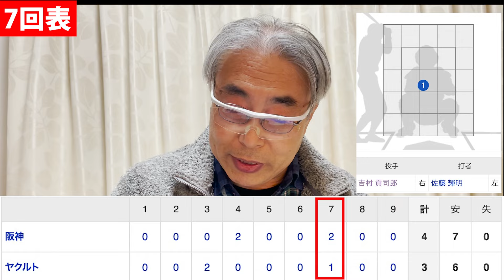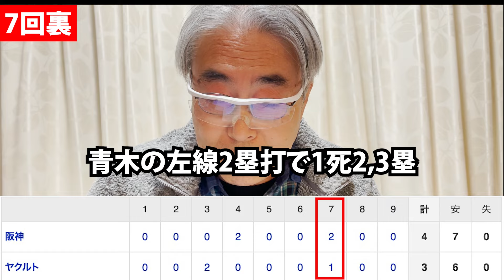2024.4.6 ヤ3-4神 T今季初の2連勝,『今年の勝利の方程式はこれだ?!』, またサトテルが本塁打･決勝2ラン！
2024年4月6日　明治神宮球場
ヤクルト 3 - 4 阪神 　 T、今季初の2連勝！島本ナイス火消し!!
☆☆☆Tサトテル･昨日に続き本塁打(2ラン)で試合決める！☆☆☆
・8回ゲラ、9回岩崎が完璧に抑え込む
（2024年版勝利の方程式の誕生か？）

勝利投手  ：大竹耕太郎  1勝 1敗0S
敗戦投手  ：吉村貢司郎  0勝 1敗0S
セーブ　  ：岩崎　優　  1勝 0敗2S
本塁打(神)：近本2号ソロ(4回、吉村)、佐藤輝2号2ラン(7回、吉村)
本塁打(ヤ)：なし

先発：大竹耕太郎
☆スタメン
①近本(中)
②中野(ニ)
③森下(右)
④大山(一)
⑤前川(左)
⑥佐藤輝(三)
⑦坂本(捕)
⑧小幡(遊)
⑨大竹(投)

先発：吉村貢司郎
☆スタメン
①塩見(中)
②青木(右)
③オスナ(一)
④村上(三)
⑤サンタナ(左)
⑥長岡(遊)
⑦赤羽(二)
⑧中村(捕)
⑨吉村(投)